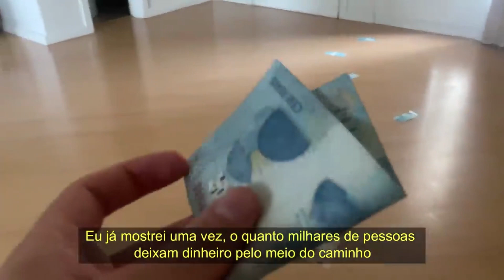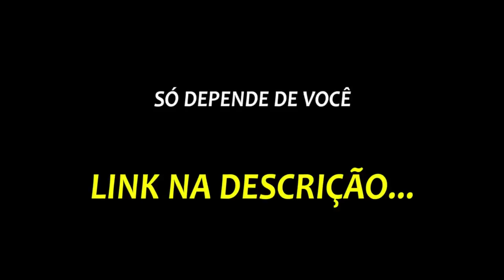FINALMENTE!!! BOO GANHOU O DESAFIO DA TATÁ!!!😎 | PodcatsDelas Cortes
AÇUCENA GUIRRA - PODDELAS #188